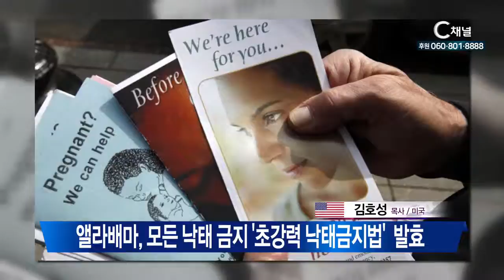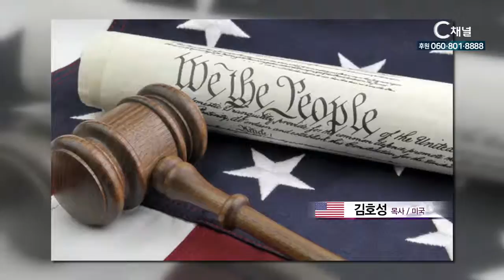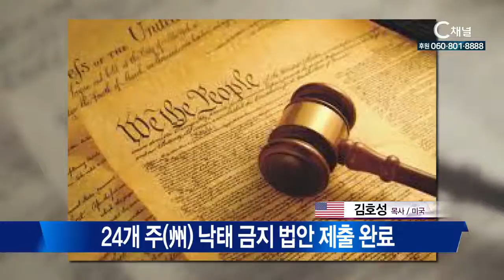美 전역 낙태금지법 반대 시위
미국 전역에서 낙태금지법 반대를 위한 시위가 잇따랐습니다. 이는 앨리바마등에서 발효된 초강력 낙태 금지법이 계기가 됐습니다.